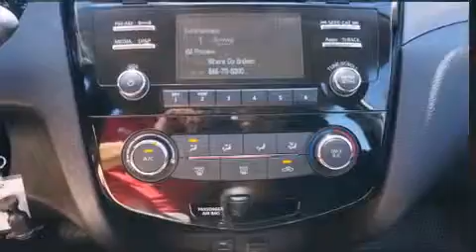2015 Nissan Rogue S in Austin, TX 78758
Town North Nissan
9160A Research Boulevard

Climb inside the 2015 Nissan Rogue. It features a front-wheel-drive platform, an automatic transmission, and a 2.5 liter 4 cylinder engine. Nissan prioritized comfort and style by including: 1-touch window functionality, a trip computer, front bucket seats, turn signal indicator mirrors, remote keyless entry, an overhead console, and cruise control. You and your passengers will enjoy the stereo system, which includes a CD player with MP3 capability, steering wheel mounted audio controls, and 4 speakers, providing excellent sound throughout the cabin. Passengers are protected by various safety and security features, including: dual front impact airbags, head curtain airbags, traction control, brake assist, anti-whiplash front head restraints, ignition disabling, and 4 wheel disc brakes with ABS. Electronic stability control stands out as a technologically savvy innovation, keeping you better connected to the road. We know that you have high expectations, and we enjoy the challenge of meeting and exceeding them! Please don't hesitate to give us a call.